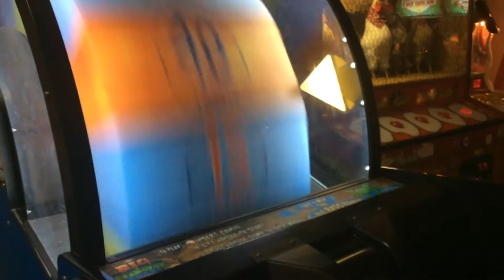playing big bass wheel pro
I was playing big bass wheel pro